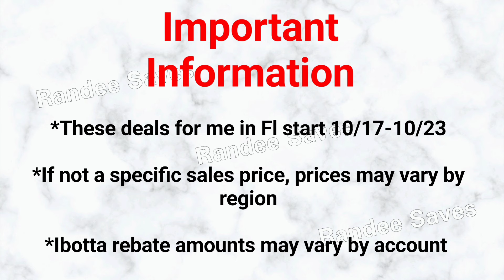🔥9 FREEBIES/9 productos GRATIS||Publix COUPONING/CUPONEANDO en Publix||10/17-10/23